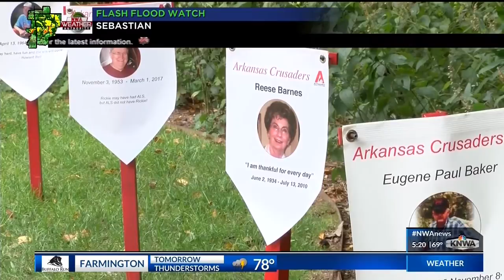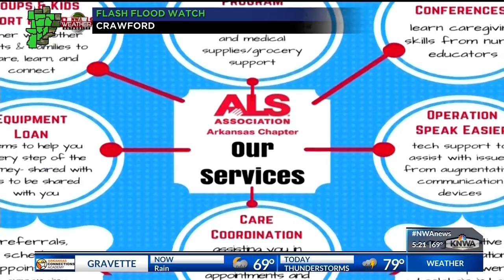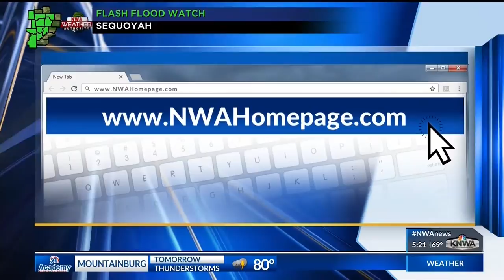Doing Good: ALS Association Honors Spirit of Woman Who Sparked a Movement (KNWA)